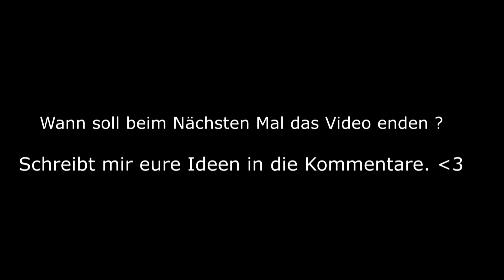Das Video endet wenn ich in CS:GO sterbe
Kanalmitglied werden und exklusive Vorteile erhalten:
Nach langer zeit ist es mal endlich wieder soweit,
Auch wenn keiner danach gefragt hat ...

Ein neues das Video endet wenn Video

Wann soll beim nächsten Mal das Video enden ?
Schreibt Ideen in die Kommentare :)

📦 Mein Postfach 📦
Kai Bier
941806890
Packstation 143
55765 Birkenfeld

🛠  Mein Equipment 🛠
✘ Webcam 1
✘ Webcam 2